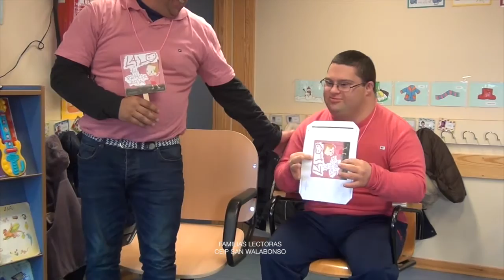Lalo, el príncipe rosa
Cuentos infantiles: Lalo, el príncipe rosa. Manuel Bernal y J. Antonio Bernal. Familias Lectoras. CEIP SAN WALABONSO Niebla (Huelva).